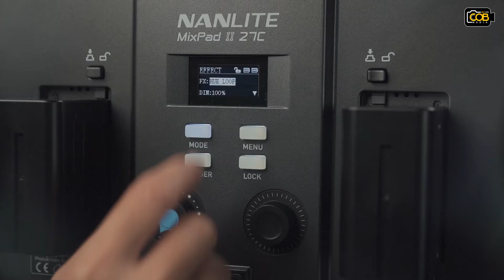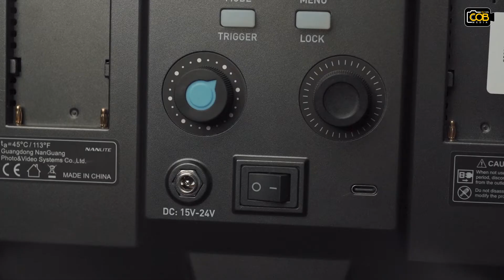Nanlite Mixpad II RGB Panel Light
✨Nanlite Mixpad II RGB Panel Light (รุ่น 11C) , (รุ่น 27C)
ไฟสตูดิโอปรับแสงได้3แบบ ใช้งานง่าย พกพาสะดวก เป็นไฟ RGB แบบแผง สามารถปรับแสงได้ Soft Light , Hard Light ได้เพียงปุ่มเดียว มีค่า CRI 95% TLCI 98% ที่สูงและ มาพร้อม Effectในตัว 15แบบ  สร้างสรรค์สถานการณ์ได้หลากหลายกันเลยทีเดียว

ราคา
🔹Nanlite  Mixpad II 11C  = 3,190 บาท
🔹Nanlite  Mixpad II 27C = 7,500 บาท
👉สามารถสอบถามข้อมูลเพิ่มเติมได้ที่ InboxChatได้เลยครับ